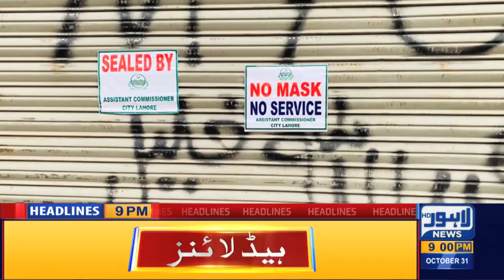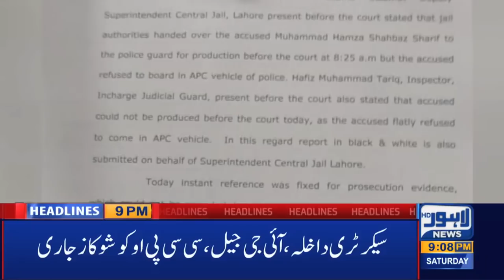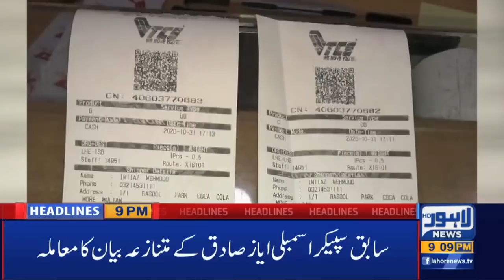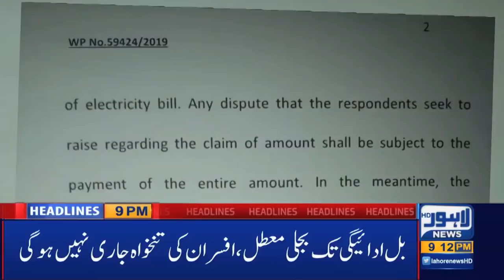Watch 09 PM Headlines | 31 October 2020 | Lahore News HD